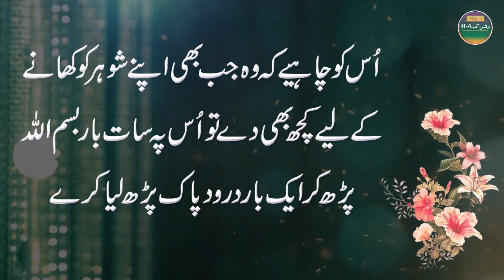Aurat Apny Shohur k Gusy sy Tang He to wo Khany ke cheez deny se phely || Husband being angry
⚫ Mudasar